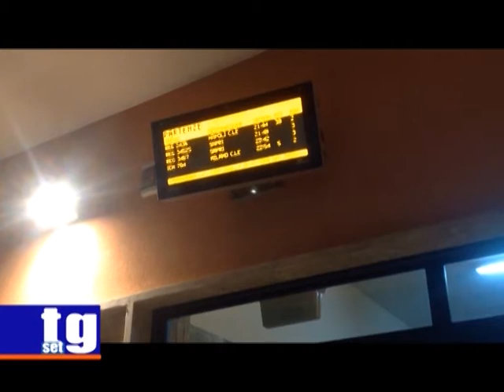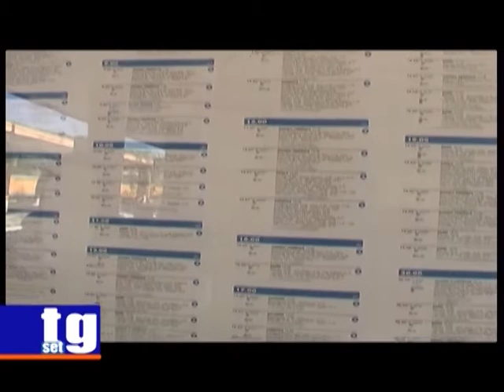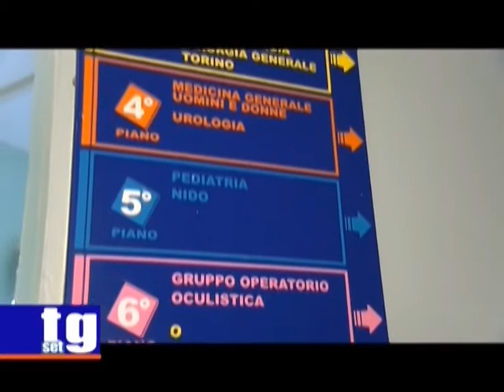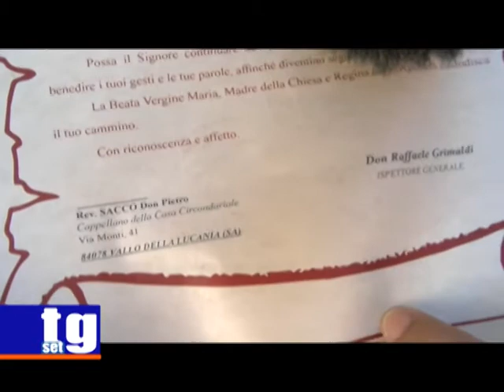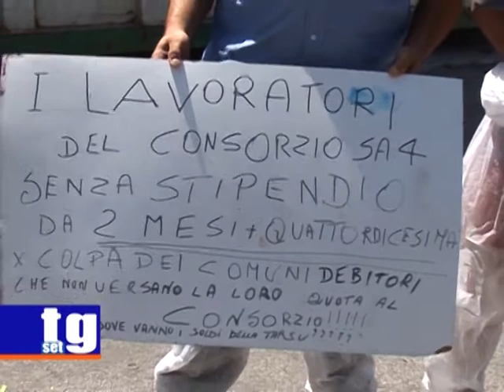TG SET 22 settembre 2017